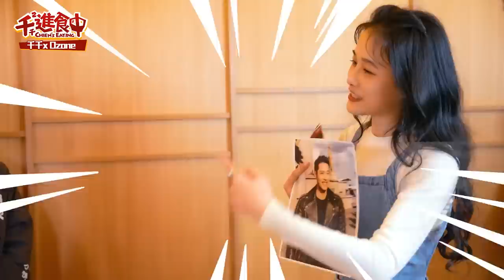【千千進食中】和弟弟擦出火花？請Ozone吃和牛，誰是遊戲大黑洞？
今天是請吃飯的漂亮姐姐（自己講 😆
大家之前有追選秀節目《原子少年》嗎？
我周遭超多朋友都在追！！
沒想到終於和Ozone見面了
原本拍攝前很緊張
但現場真的超歡樂又療癒！
好久沒看到這麼多可愛的弟弟了哈哈哈

這次為了辛苦準備演唱會的Ozone
我準備了和牛要犒賞他們！
但是呢，吃美食也是需要一點挑戰的
究竟他們能不能順利吃到和牛呢？
讓我們繼續看下去 👐🏻
（先和O.A.O.說聲拍謝.

Ozone【One And Only】台北演唱會
演出日期｜2023/4/15 (六) 19:30
 ​ ​ ​ ​ ​ ​ ​ ​ ​ ​ ​ ​ ​ ​ ​    2023/4/16 (日) 17:00 ​
演出地點｜臺北流行音樂中心表演廳